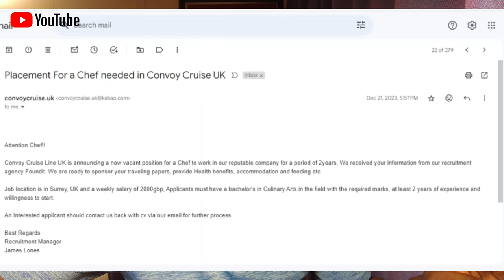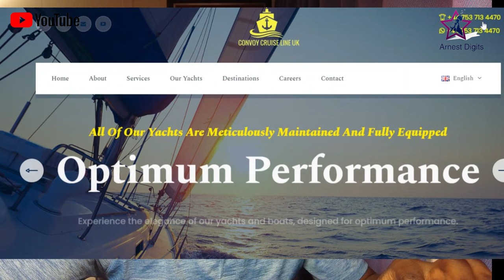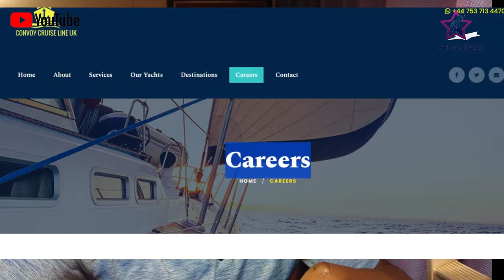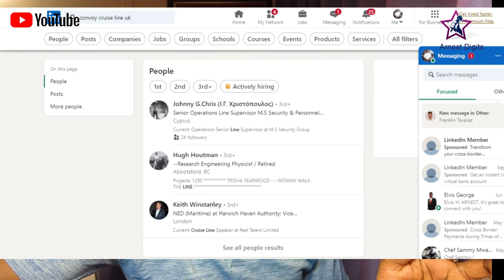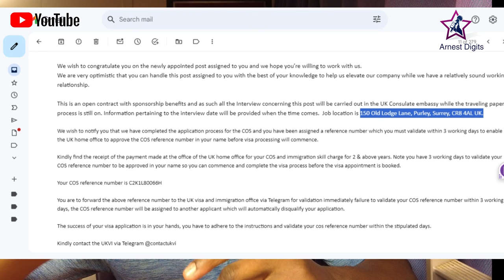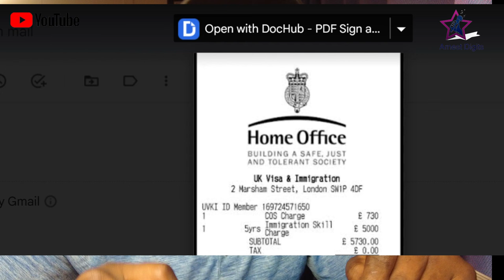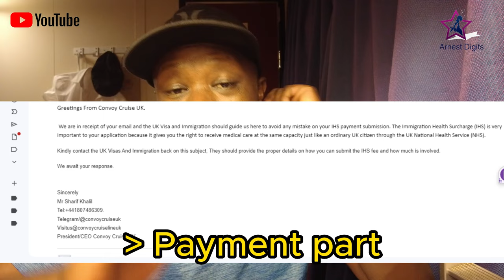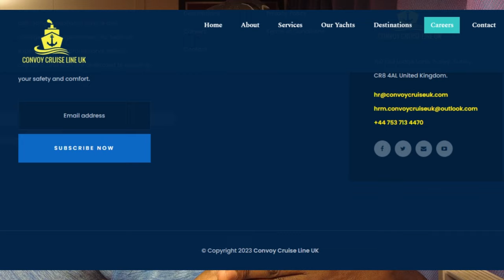𝐅𝐀𝐊𝐄 𝐂𝐑𝐔𝐈𝐒𝐄 𝐒𝐇𝐈𝐏 𝐖𝐄𝐁𝐒𝐈𝐓𝐄| 𝐒𝐂𝐀𝐌𝐌𝐄𝐑 𝐀𝐋𝐄𝐑𝐓| 𝐅𝐞𝐚𝐭𝐮𝐫𝐞𝐬 𝐨𝐟 𝐬𝐜𝐚𝐦 𝐨𝐧𝐥𝐢𝐧𝐞 𝐜𝐫𝐮𝐢𝐬𝐞 𝐣𝐨𝐛 𝐨𝐟𝐟𝐞𝐫 𝐰𝐢𝐭𝐡 𝐬𝐚𝐦𝐩𝐥𝐞 𝐬𝐢𝐭𝐞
𝐅𝐞𝐚𝐭𝐮𝐫𝐞𝐬 𝐨𝐟 𝐬𝐜𝐚𝐦 𝐨𝐧𝐥𝐢𝐧𝐞 𝐜𝐫𝐮𝐢𝐬𝐞 𝐣𝐨𝐛 𝐨𝐟𝐟𝐞𝐫 𝐰𝐢𝐭𝐡 𝐬𝐚𝐦𝐩𝐥𝐞 𝐬𝐢𝐭𝐞
𝑰 𝒉𝒂𝒗𝒆 𝒑𝒓𝒂𝒄𝒕𝒊𝒄𝒂𝒍𝒍𝒚 𝒔𝒉𝒐𝒘𝒆𝒅 𝒚𝒐𝒖 𝒕𝒉𝒆 𝒇𝒆𝒂𝒕𝒖𝒓𝒆𝒔 𝒔𝒄𝒂𝒎𝒎𝒆𝒓𝒔 𝒃𝒆𝒉𝒂𝒗𝒊𝒐𝒓 𝒂𝒏𝒅  𝒔𝒄𝒂𝒎 𝒘𝒆𝒃𝒔𝒊𝒕𝒆 𝒐𝒇𝒇𝒆𝒓𝒊𝒏𝒈 𝒇𝒂𝒌𝒆 𝒄𝒓𝒖𝒊𝒔𝒆 𝒔𝒉𝒊𝒑 𝒋𝒐𝒃𝒔 𝒕𝒐 𝒚𝒐𝒖.
𝐅͟͟𝐚͟͟𝐤͟͟𝐞͟͟ 𝐣͟͟𝐨͟͟𝐛͟͟
𝐅͟͟𝐚͟͟𝐤͟͟𝐞͟͟ 𝐟͟͟𝐨͟͟𝐫͟͟𝐦͟͟𝐬͟͟
𝐍͟͟𝐨͟͟ 𝐬͟͟𝐨͟͟𝐜͟͟𝐢͟͟𝐚͟͟𝐥͟͟ 𝐦͟͟𝐞͟͟𝐝͟͟𝐢͟͟𝐚͟͟
𝐍͟͟𝐨͟͟ 𝐩͟͟𝐫͟͟𝐢͟͟𝐨͟͟𝐫͟͟ 𝐞͟͟𝐦͟͟𝐩͟͟𝐥͟͟𝐨͟͟𝐲͟͟𝐞͟͟𝐞͟͟𝐬͟͟
𝐆͟͟𝐨͟͟𝐨͟͟𝐝͟͟ 𝐩͟͟𝐚͟͟𝐲͟͟
𝐆͟͟𝐨͟͟𝐨͟͟𝐝͟͟ 𝐥͟͟𝐢͟͟𝐟͟͟𝐞͟͟ 𝐩͟͟𝐫͟͟𝐨͟͟𝐦͟͟𝐢͟͟𝐬͟͟𝐞͟͟𝐬͟͟
𝐍͟͟𝐨͟͟ 𝐢͟͟𝐧͟͟𝐭͟͟𝐞͟͟𝐫͟͟𝐯͟͟𝐢͟͟𝐞͟͟𝐰͟͟𝐬͟͟
𝐅͟͟𝐚͟͟𝐤͟͟𝐞͟͟ 𝐩͟͟𝐚͟͟𝐲͟͟𝐦͟͟𝐞͟͟𝐧͟͟𝐭͟͟ 𝐬͟͟𝐭͟͟𝐫͟͟𝐚͟͟𝐭͟͟𝐞͟͟𝐠͟͟𝐲͟͟
Are you looking for a job on cruise ship? This channel is dedicated to offer you free opportunies on cruise ship abroad. Mainly you will be working on huge passenger ship while travelling the world to different destinations for free.Carees on the ship will make you a sailor,sea man or sea woman. We discuss the processes involved the documents and travelling aquiring visa and living on the ship.
We provide consultion services at a cost, feel free to check on us for more

ARNEST DIGITS
Send Money From USA sign up here Sign up for Remitly using my referral link to get $25 off and a special exchange rate on your first money transfer of $100 or more.
Get competitive exchange rates, plus $0 fees when sending to mobile wallets in Kenya.
Send mobile money to M-Pesa, Airtel and more, or for bank deposit and cash pickup.
Send Money From Abroad to Africa
You should try Sendwave! Use my code HFVWK to get a $10.00 credit towards your first transfer.